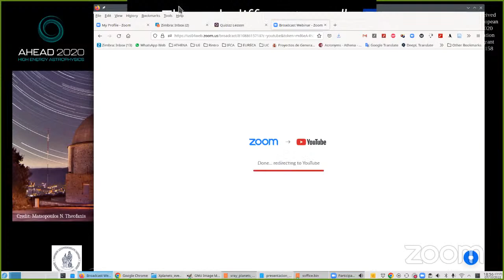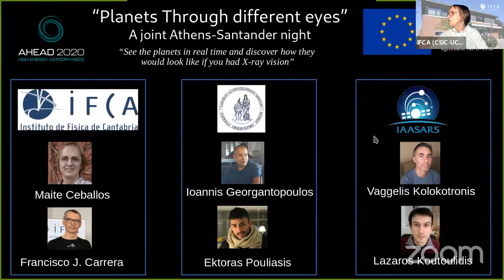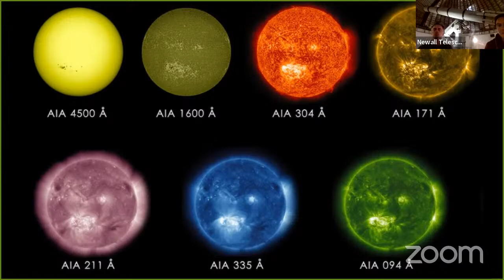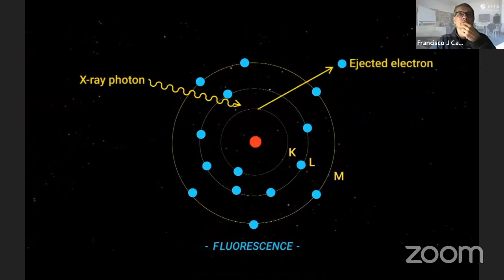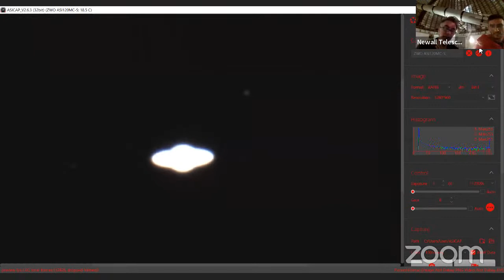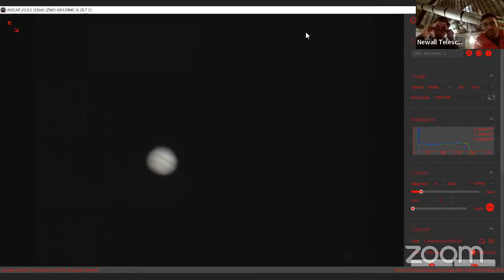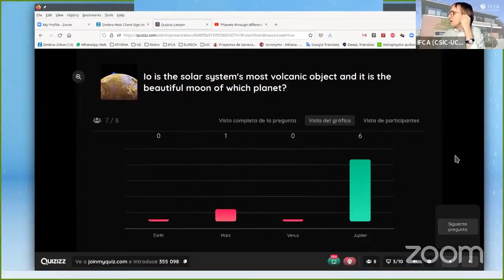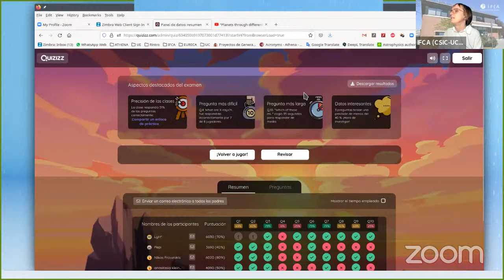🪐“Planets through different eyes”👁 A joint Athens - Santander night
🔭IFCA, (CSIC-UC) (Spain), NOA (Greece) and IAASARS (Greece) joint public outreach to talk about planets and to observe them live.

In the framework of the EU project AHEAD2020 (funding from the European Union's Horizon 2020 research and innovation programme under grant agreement No. 871158).